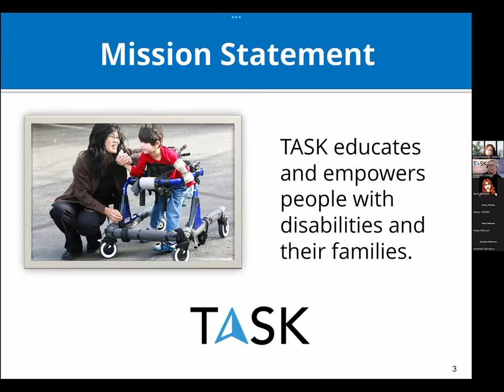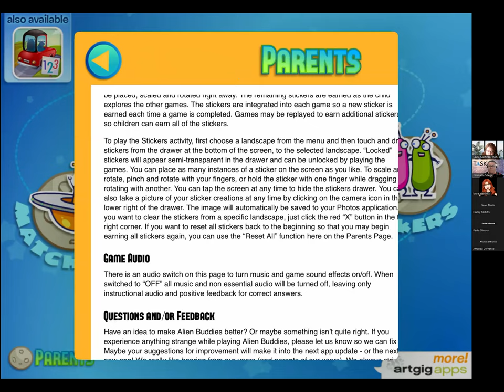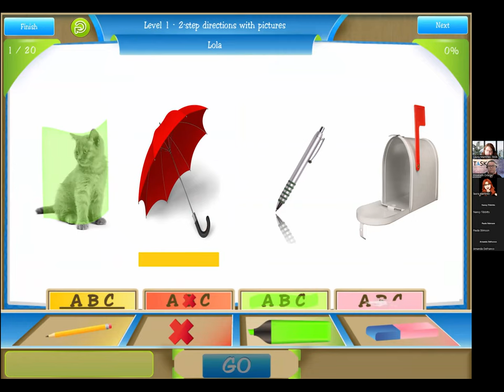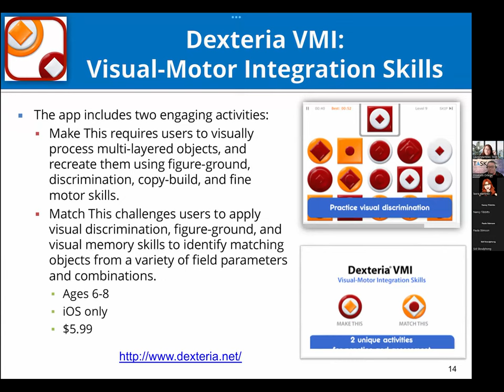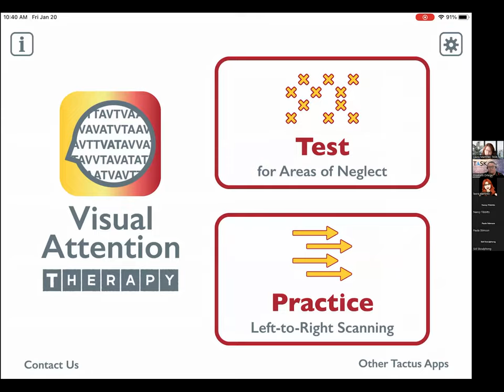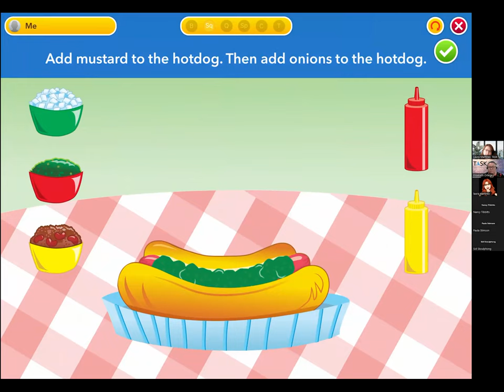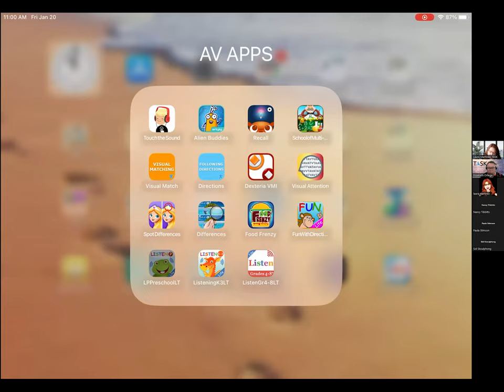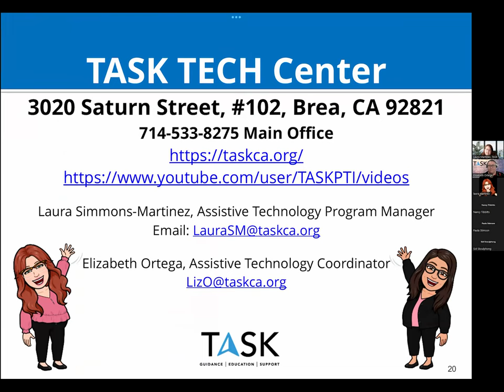Webinar - Apps for Auditory and Visual Skills (1-20-2023)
Join us and learn about different apps that focus on visual and auditory skills such as matching, following directions, processing, and memory. The apps shown will be both educational and entertaining. Come brush up on your visual and auditory skills along with us!

This is a video of an online training that took place January 20th, 2023.